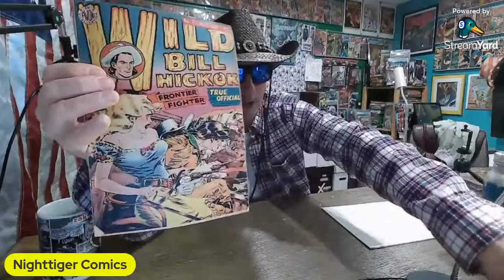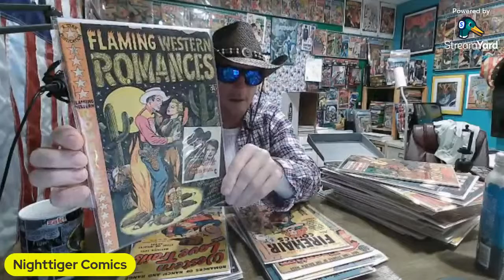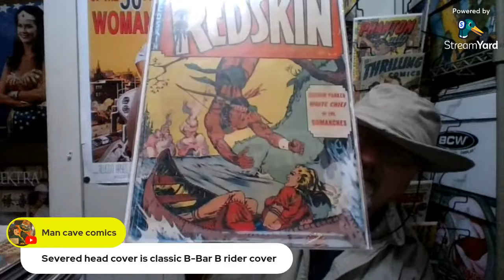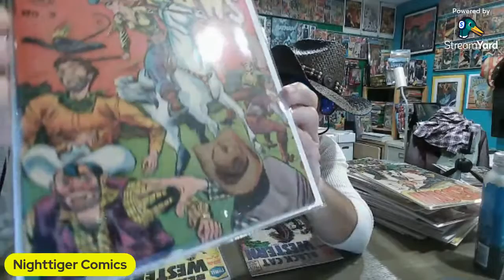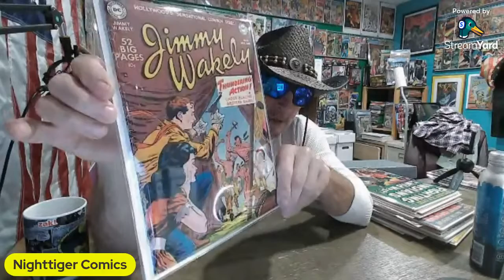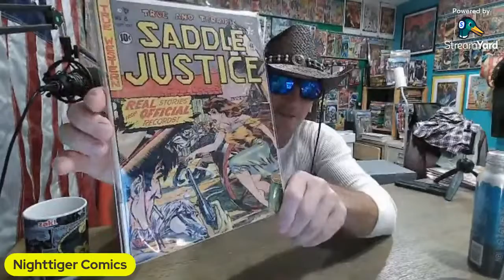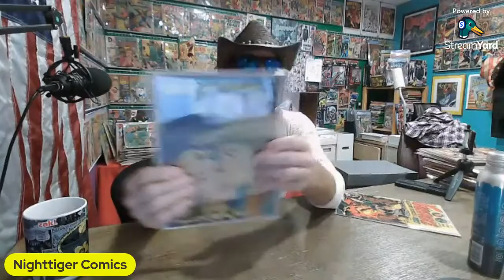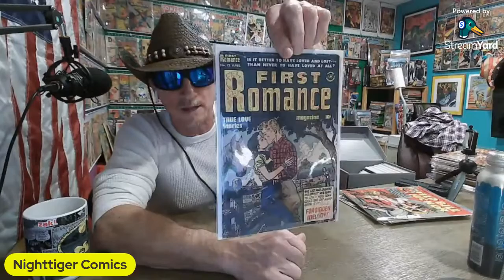Sexy Good Girl & Romance Golden Age Western Comics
The Sexiest Western Golden Age Comics that you will see anywhere on Youtube! Come on pards! Let's have a hoot and join Jambo comics and myself Nighttiger Comics as we swoon over sexy good girl and romance western comic books from yesteryear. These are straight out of our personal collections! These are comic books you will not see on any other Youtube comic Book channels! We have the sexiest and the scarcest right here! so get a cold drink, kick back and prepare to be wowed!